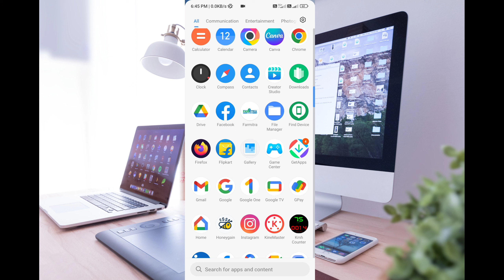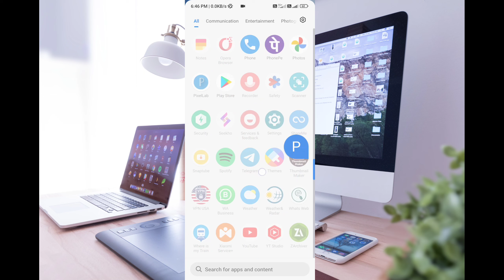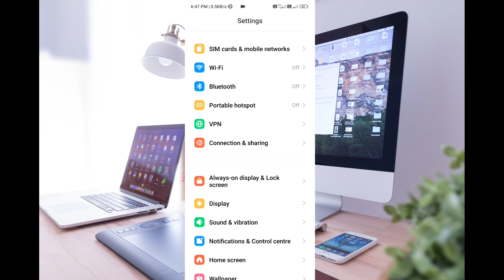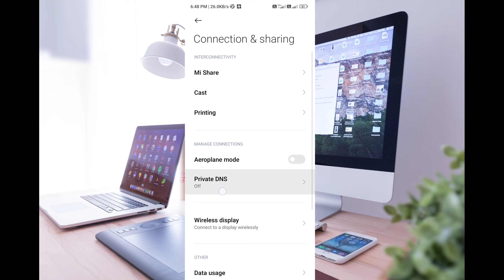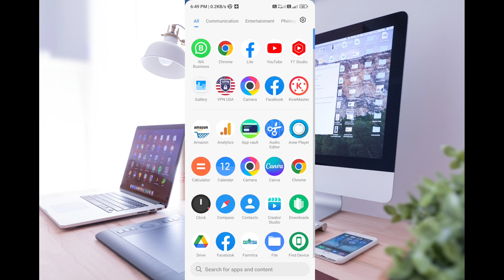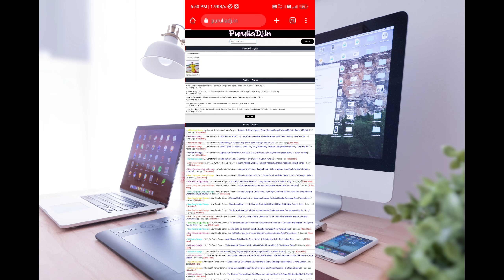Private Dns এর গোপন কাজ সবাই জেনে নিন | How To Setup Private Dns Setting Mobile Tips | Tech Bangla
Private Dns এর গোপন কাজ সবাই জেনে নিন | How To Setup Private Dns Setting Mobile Tips | All Tech Bangla